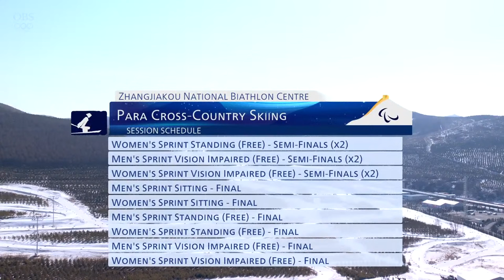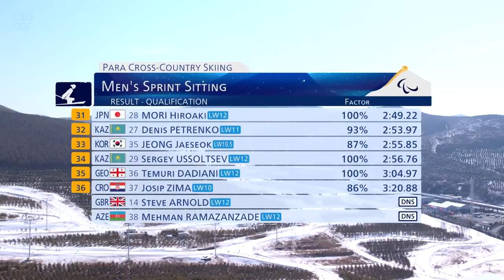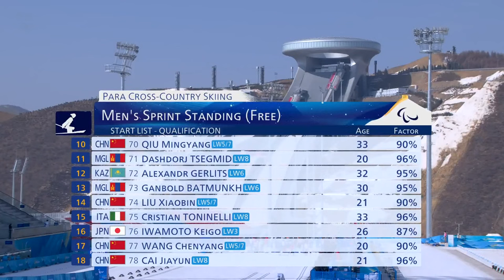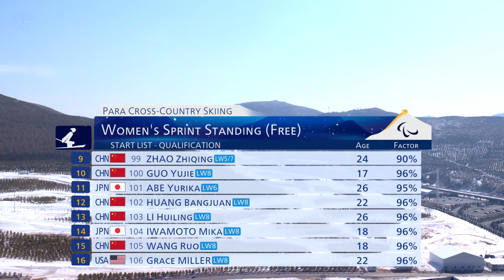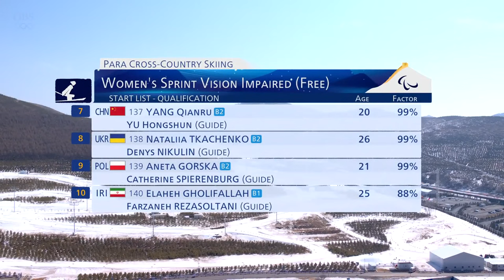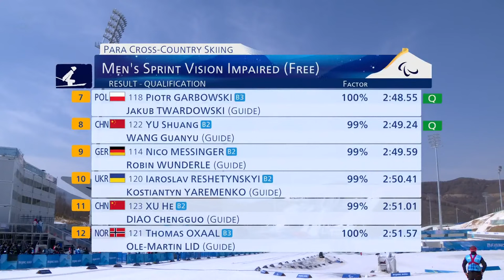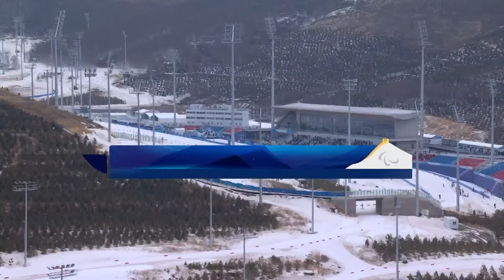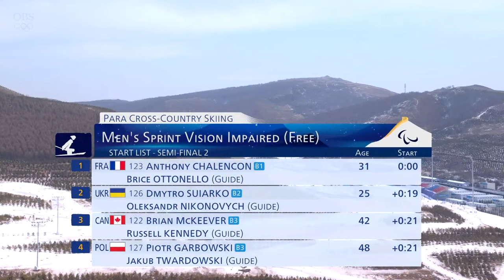Para Cross Country Sprint Free | Day 5 | Beijing 2022 Paralympic Winter Games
Watch the livestream of the Para Cross Country Men and Women's Sprint Free Qualification, Semi-Finals and Finals on Day 5 of the Beijing 2022 Paralympic Winter Games.

For more information on the Beijing 2022 Paralympic Winter Games, please

The Beijing 2022 Paralympic Winter Games are held from 4 March to 13 March, 2022.